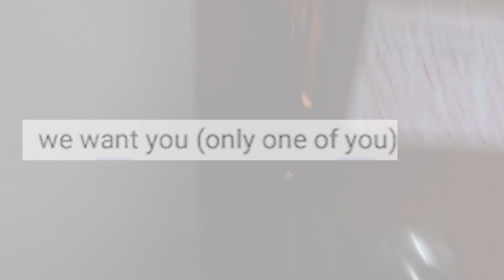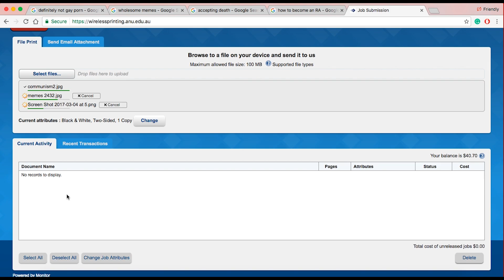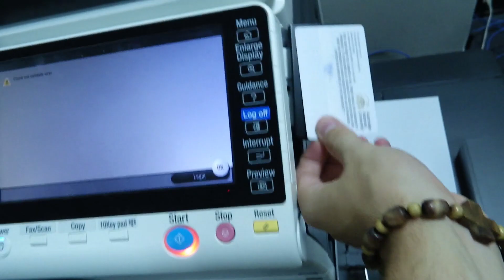is there a God?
this video was done in the style of papa franku to explore pelvis' chances of attaining a political position in life